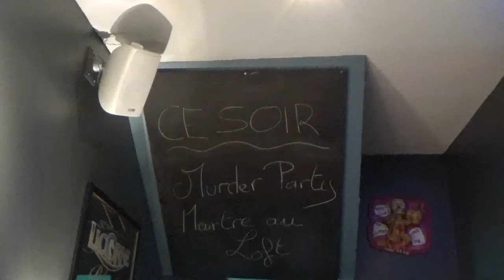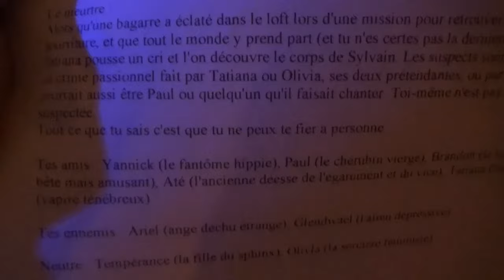METROPOLYS "On a testé pour vous" : Une murder party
Une sorte de "Cluedo" grandeur nature, ça se passe au bar le Dame C à Lille